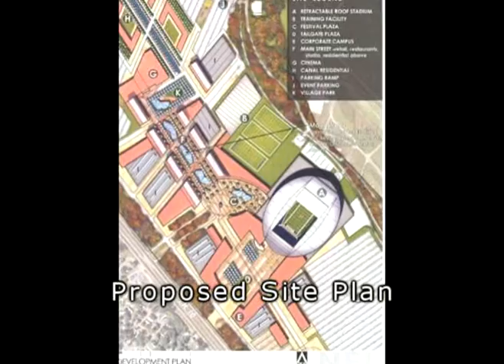LV | Blake Huffman Proposed Arden Hills Stadium | 10-26-11 | Part 1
Sue Jeffers, radio talk show host, interview private citizen, Blake Huffman, about the proposed Viking football stadium in Arden Hills, MN.